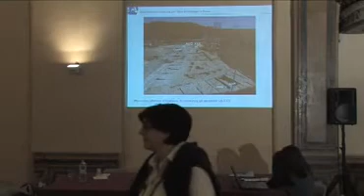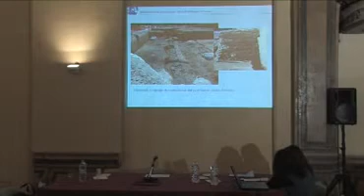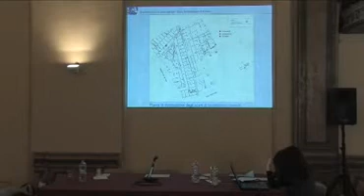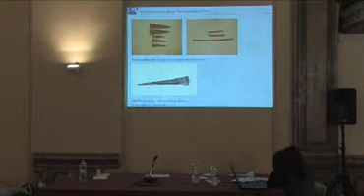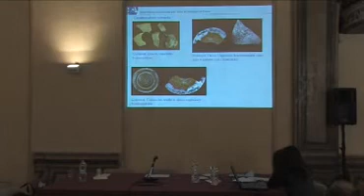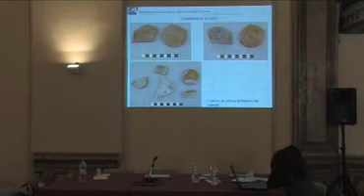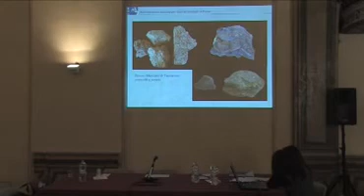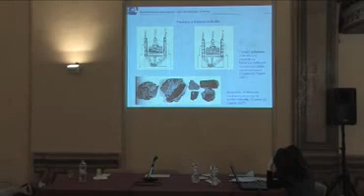produzione di calamai 001